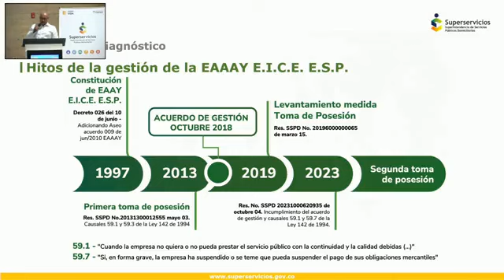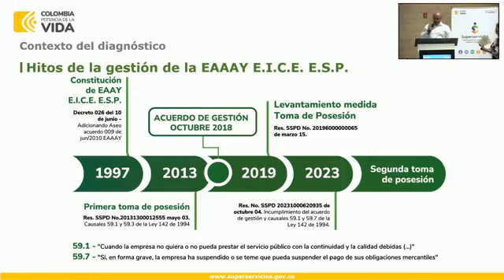Fredy Silva - Superservicios Director Empresas Intervenidas